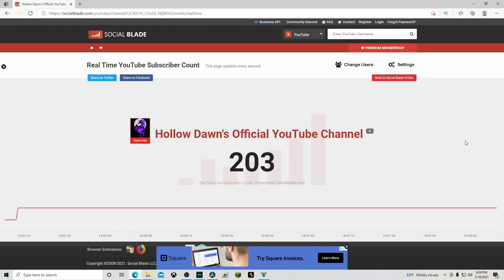Strange Guy Hanging Around The ATM (City Cop Patrol #9)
We start off chasing after a driver who is racing another driver it then turns into a pursuit. Then we get a call about someone strange hanging around the ATM. Finally we get a call about a person who robbed the gas station.